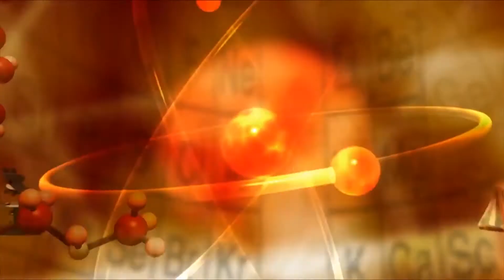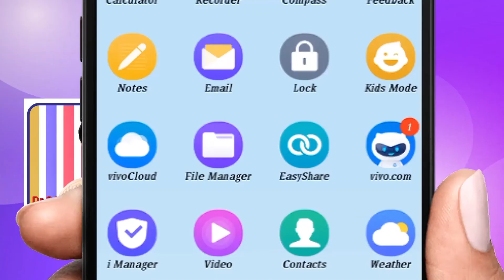పెనుస్నులార్ నదులు అంటే ఏమిటి మన దేశంలో అవి ఎక్కడ ఉన్నాయి ? Khagola Vignanam 146 Gora Science World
పెనుస్నులార్ నదులు అంటే ఏమిటి మన దేశంలో అవి ఎక్కడ ఉన్నాయి ?(Episode-146) of Khagola Vignanam , Explained by Gora Science Center Director Shri Niyantha in Gora Science World.